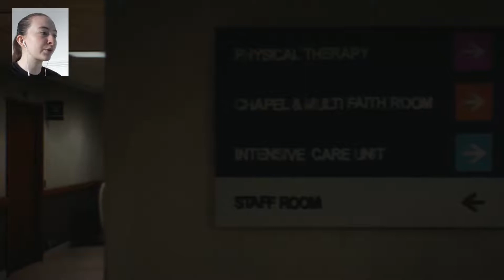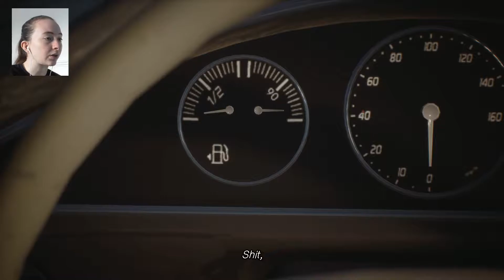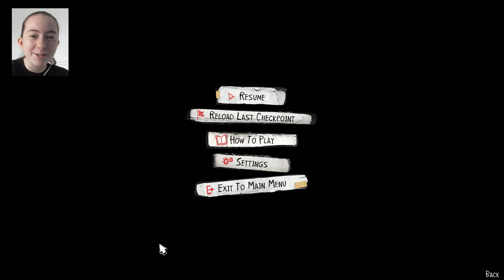Life Is Strange 2 (Episode 4) - Part 2 - The Escape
Hello guys welcome to the description box :)

Game - Life Is Strange 2